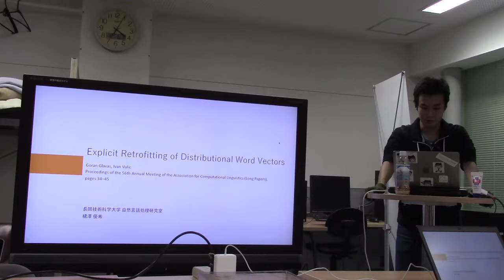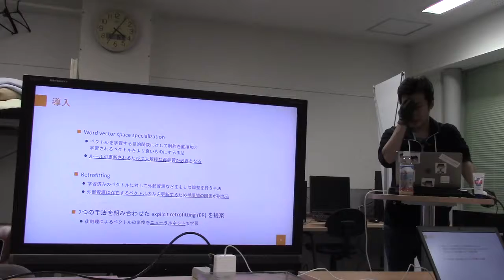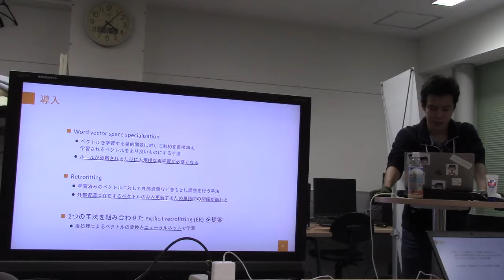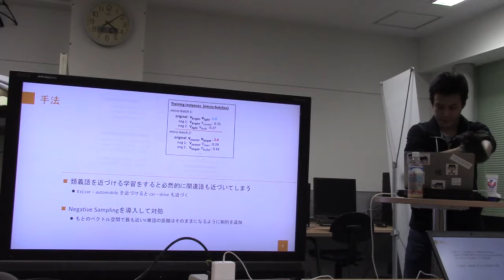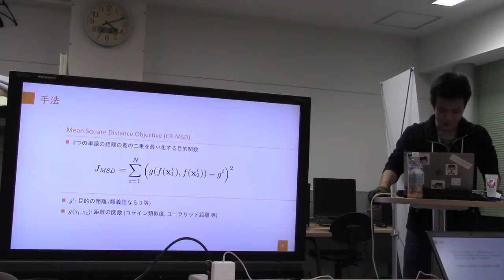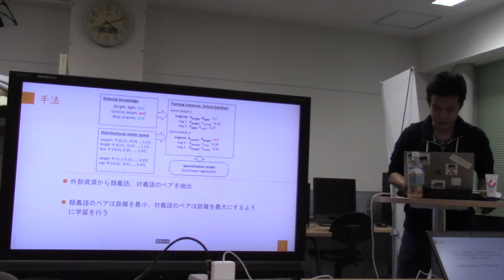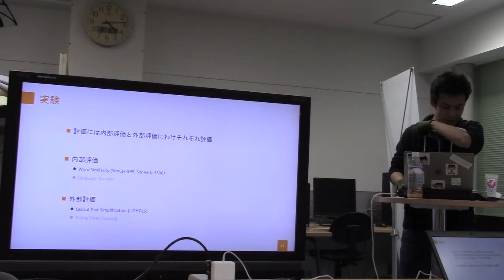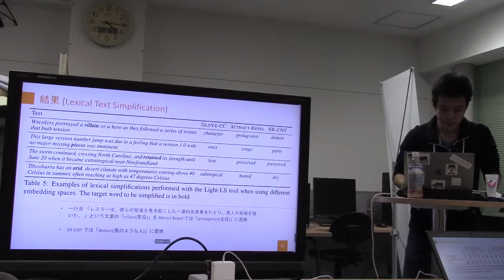文献紹介／Explicit Retrofitting of Distributional Word Vectors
Explicit Retrofitting of Distributional Word Vectors
Goran Glavas, Ivan Vulic
Proceedings of the 56th Annual Meeting of the Association for Computational Linguistics (Long Papers),
pages 34–45